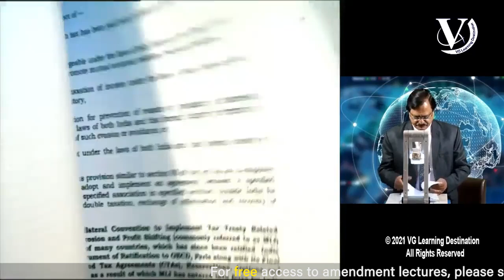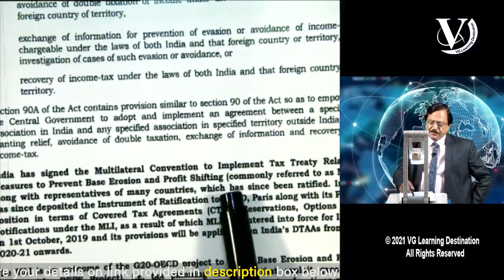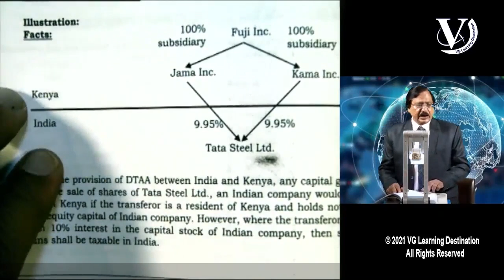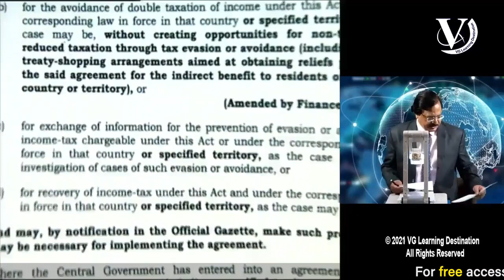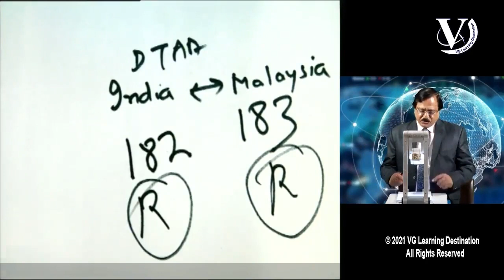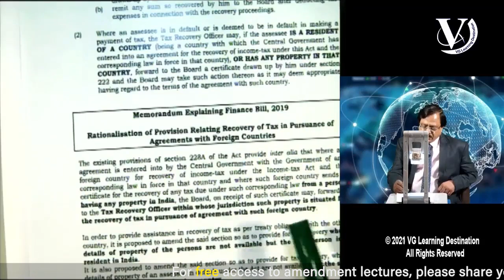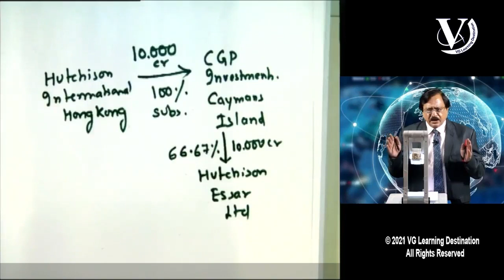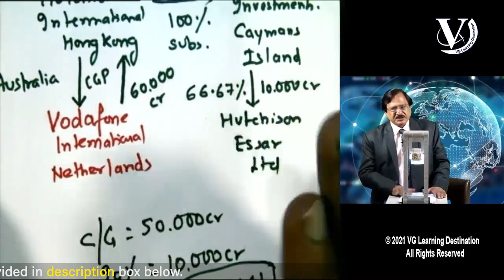DT Lecture 79 International Taxation Lecture 05